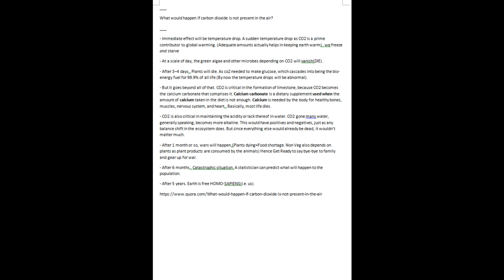end-of-photosynthesis/life/earth_simulation/game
end-of-photosynthesis_n_life-on-earth_simulation/game
taiyc1 | hoi4-future-mod-2020_plan | 4 maps
Politics current 2020 best regions= high info/trade/urban density
1. American east coast + uk
2. china east coast + Tokyo + Singapore + hk
3. Europe
4. Istanbul/uae/egypt
500–600 million The Sun's increasing luminosity begins to disrupt the carbonate–silicate cycle; higher luminosity increases weathering of surface rocks, which traps carbon dioxide in the ground as carbonate. As water evaporates from the Earth's surface, rocks harden, causing plate tectonics to slow and eventually stop once the oceans evaporate completely. With less volcanism to recycle carbon into the Earth's atmosphere, carbon-dioxide levels begin to fall.[65] By this time, carbon dioxide levels will fall to the point at which C3 photosynthesis is no longer possible. All plants that utilize C3 photosynthesis (≈99 percent of present-day species) will die.[66]

Desertification
lik Venus "super-greenhouse" state
What would happen if carbon dioxide is not present in the air?
- Immediate effect will be temperature drop. A sudden temperature drop as CO2 is a prime contributor to global warming. (Adequate amounts actually helps in keeping earth warm) . we freeze and starve
- At a scale of day, the green algae and other microbes depending on CO2 will vanish(DIE).
- After 3–4 days.. Plants will die. As co2 needed to make glucose, which cascades into being the bio-energy fuel for 99.9% of all life (By now the temperature drops will be abnormal).
- But it goes beyond all of that. CO2 is critical in the formation of limestone, because CO2 becomes the calcium carbonate that comprises it. Calcium carbonate is a dietary supplement used when the amount of calcium taken in the diet is not enough. Calcium is needed by the body for healthy bones, muscles, nervous system, and heart.. Basically, most life dies.
- CO2 is also critical in maintaining the acidity or lack thereof in water. CO2 gone mans water, generally speaking, becomes more alkaline. This would have positives and negatives, just as any balance shift in the ecosystem does. But since everything else would already be dead, it wouldn’t matter much.
- After 1 month or so, wars will happen.(Plants dying=Food shortage. Non Veg also depends on plants as plant products are consumed by the animals) Hence Get Ready to say bye-bye to family and gear up for war.
- After 6 months.. Catastrophic situation. A statistician can predict what will happen to the population.
- After 5 years. Earth is free HOMO-SAPIENS(i.e. us).
What If the World Lost Oxygen for Five Seconds?
What Would Happen If Oxygen Just Disappeared?
- Oxygen is vitally important to us; not just because we need to breath it but because of how versatile and widely used it is:
- Everyone would get sunburnt as oxygen makes up the ozone and normally helps to block out UV light.
- The sky would get darker during the day if there were fewer oxygen molecules to scatter blue light; the sky would appear less blue and more black.
- All engines that use internal combustion would stop working as oxygen is fundamental for combustion.
- All pieces of untreated metal would suddenly weld to one another, as usually the oxidation layer on the metal prevents this.
- Your inner ear would explode as you would lose 21% of the air pressure in an instant, as if you had been suddenly transported to high altitude.
- Any building made of concrete would crumble as oxygen helps to bind all concrete structures.
- Water is one third oxygen, without it the Hydrogen becomes a free gas and expands, thereby destroying all living cells and evaporating the oceans.
- The earth below us would disappear and we would free fall. The earth’s crust is made up of oxygen, about 45% so without it the majority of the earth’s crust would disappear from beneath our feet.
Nationalism
Islamic state
Christian state
Buddhist state
Secular state (us/uk/eu/antarctica) = antinatalist policy
State atheism state china
Hindu state
Doomsday Cults and civil wars
Goal= is to survive, from natural and man made problems such as ww3, apocalyptic-eschatologies/religious-cults/movements
2nd goal= extinction is imminent, unite humanity to create and antinatalism policy
Game= 100 years from start to finish Secular state (us/uk/eu/antarctica) =
- ensure world trade/freedom of info to keep highest lvl of life style expectancy
- goal is to ensure antinatalist policy for the last 100years